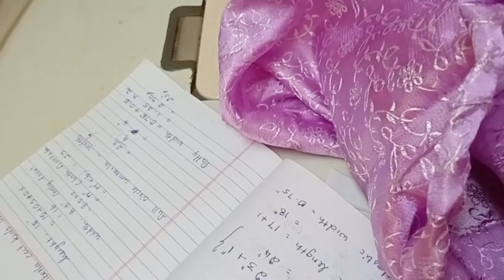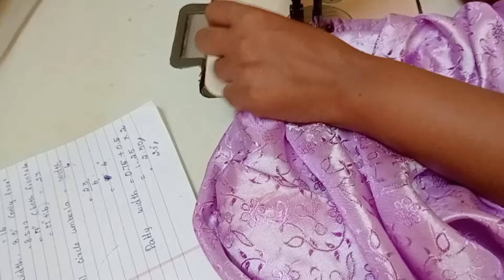Free tailoring class class 39 இலவச தையல் பயிற்சி வகுப்பு 39 full circle skirt for kids, Smart Stitch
Join whatsapp group for free brooch class
TailoringClass
BroochLove Join whatsapp group for free tailoring class
free tailoring class, class 39, இலவச தையல் பயிற்சி, வகுப்பு 39 umberlla skirt cutting and stitching in Tamil

free tailoring course class 39 இலவச தையல் பயிற்சி வகுப்பு 39 umberlla cut kids skirt cutting and stitching in tamil
baby skirt